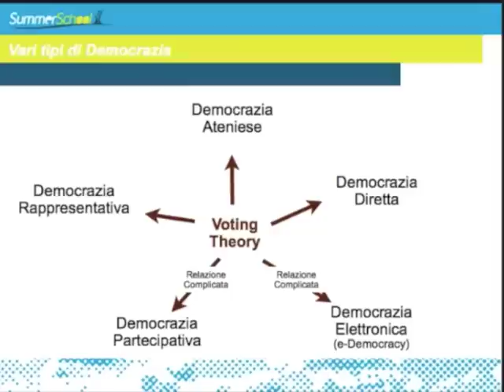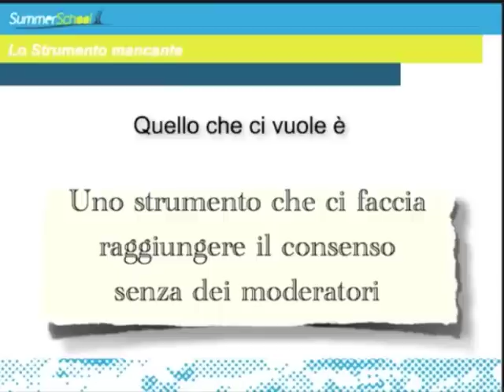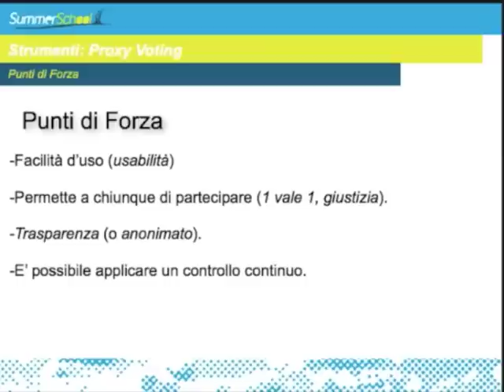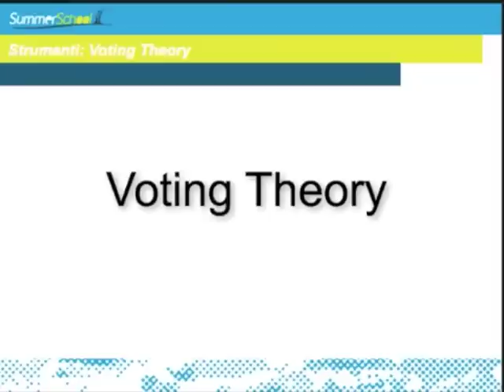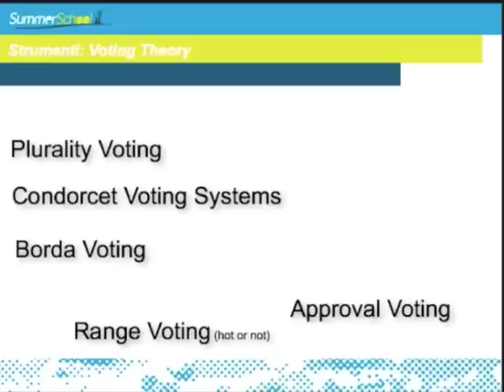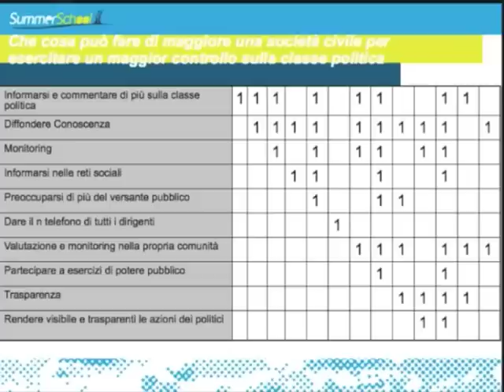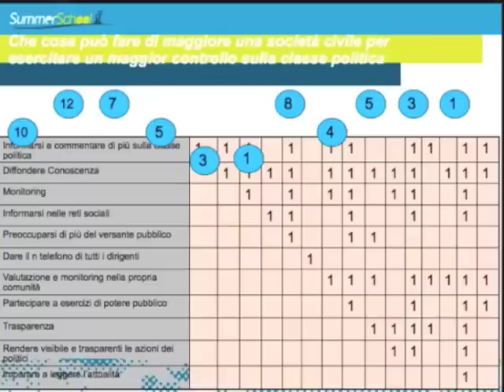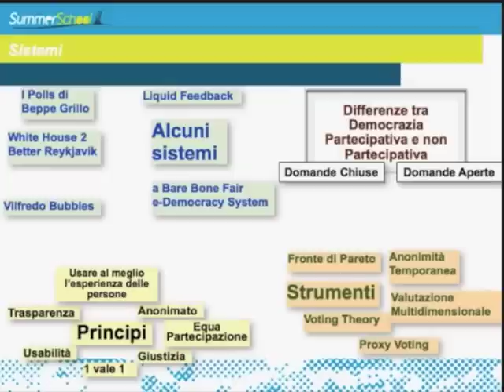eDemocracy e Matematica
La lezione che ho fatto a Matera per la Rena Summer School 2012